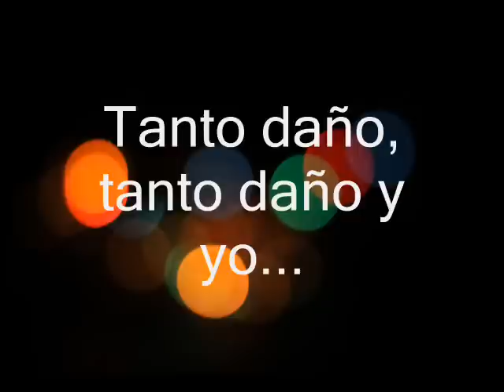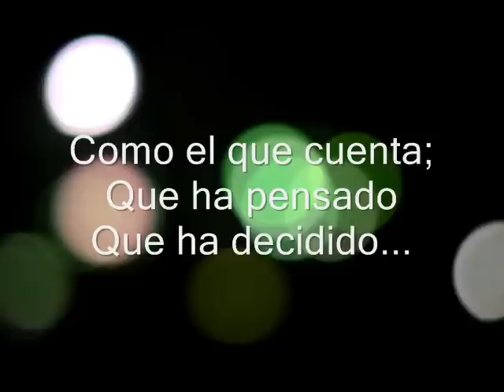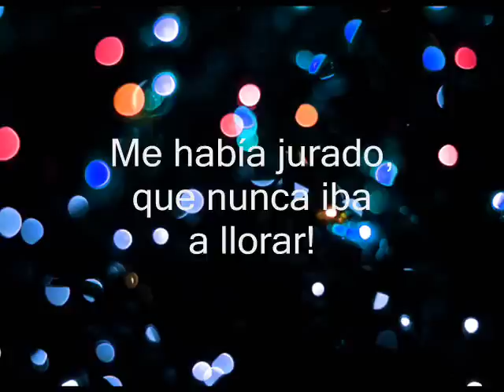Temblando - Hombres G (Letra)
He aquí otro video :D
Hace tiempo que no subía, ahora subiré tutoriales y canciones ;)
Solo pidanlos y recomiendenme x3